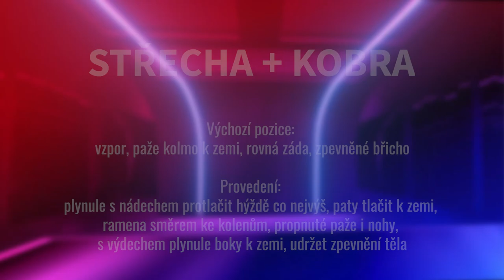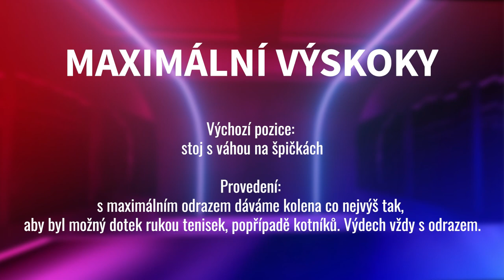Domácí kondiční trénink 7. díl - Linda Záděrová a kruhový trénink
Kondiční trenér reprezentace Roman Čech dává tipy, jak jednoduše a efektivně trénovat i v domácích podmínkách. V sedmém díle Domácího kondičního tréninku ukazuje juniorská reprezentantka Linda Záděrová kruhový trénink se šesti cviky zaměřený na různé partie těla.